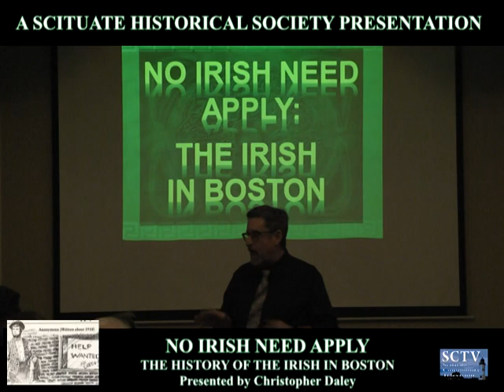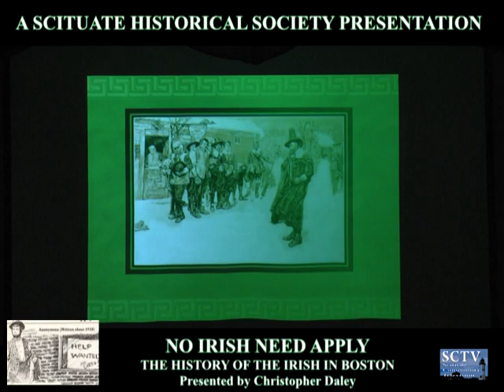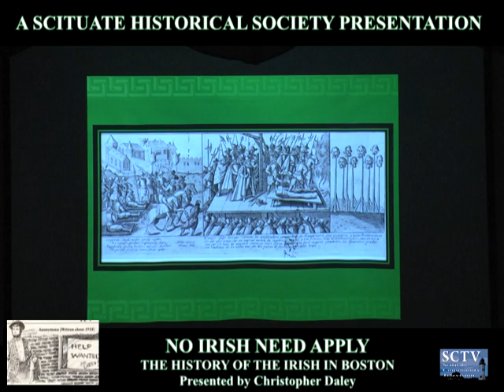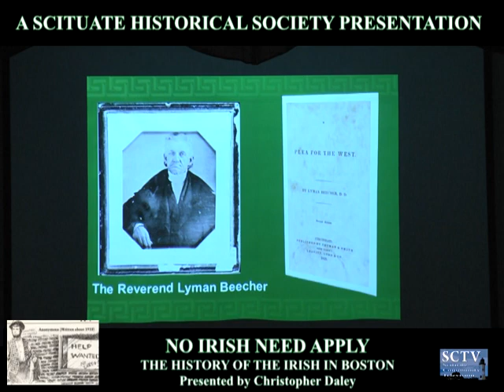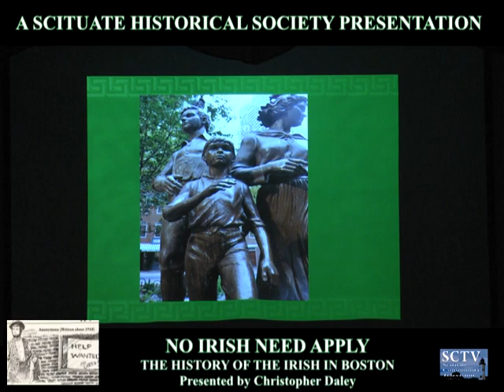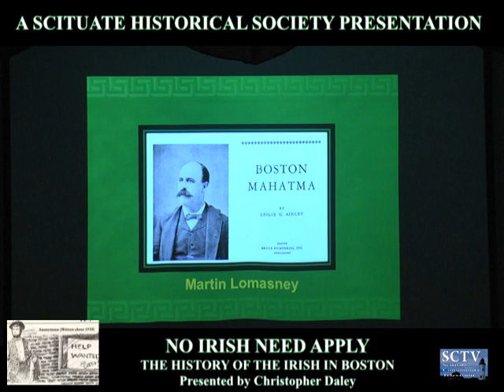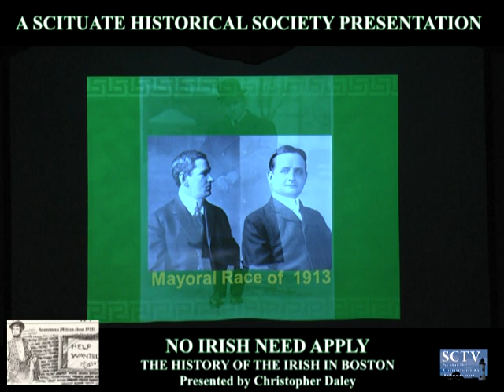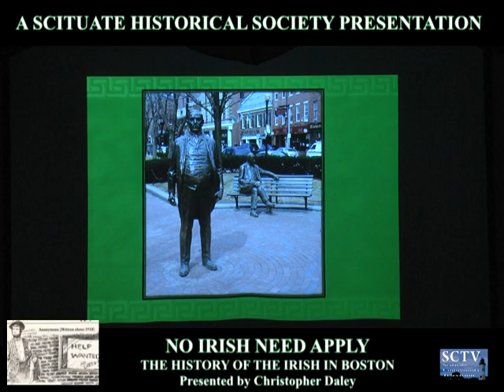No Irish Need Apply: A Scituate Historical Society Presentation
The Scituate Historical Society hosted Christopher Daley for a fascinating presentation on the history of the Irish in Boston called No Irish Need Apply.